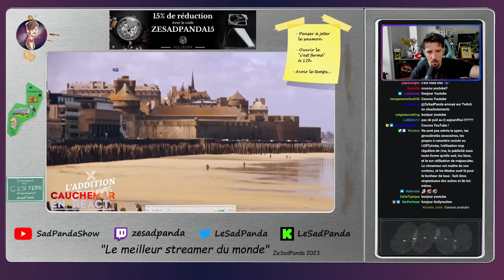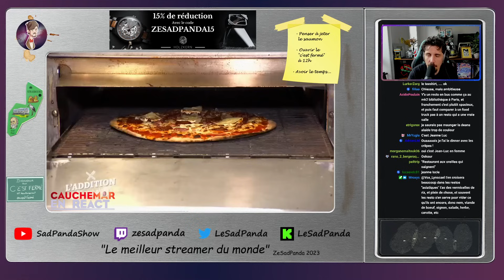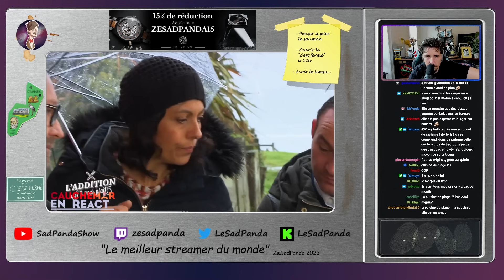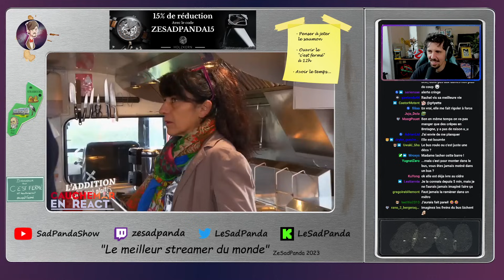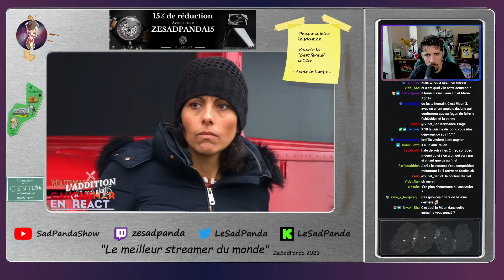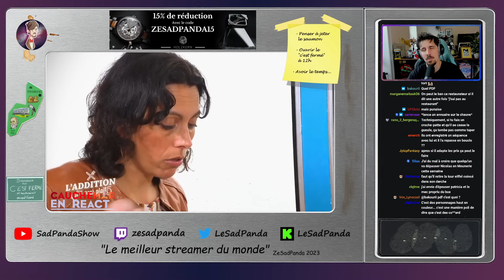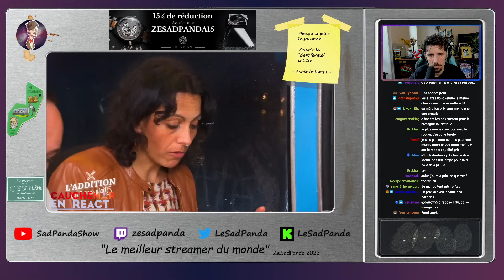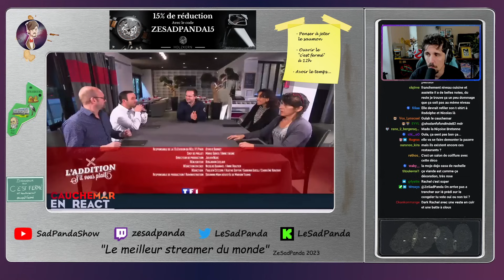[REACT] L'addition s'il vous plait! - BRETAGNE Jour 1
Mardi et jeudi à 18h et le Dimanche à 11h!